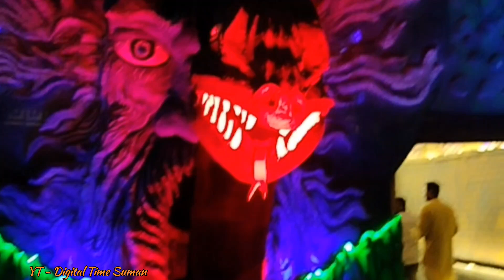কল্যানীর সেরা 3 দুর্গাপূজা কোথায়? কিভাবে দেখবেন Kalyani Durga Puja Vlog 2024| ITI More A9 Square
Kalyani ITI Mor Durga Puja Pandal || কল্যাণী ITI Durga Puja || Kalyani Durga Puja Pandal

Digital Time Suman

tour & travel

আপনাদের পাশে সব সময় পাবেন ডিজিটাল টাইম সুমনকে 💌📢